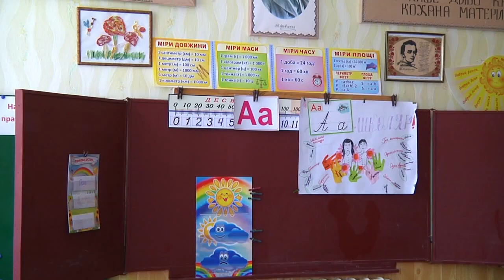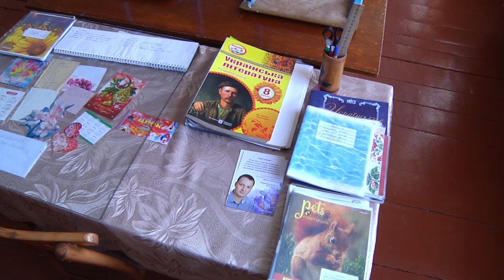Пулинські депутати мали намір закрити Очеретянську школу_Канал UA: Житомир 04.10.18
Пулинські депутати мали намір закрити одну із шкіл у територіальній громаді міста.

О 10 год. батьки Очеретянської школи прийшли на сесію Пулинської ОТГ, з вимогою не закривати їхній заклад. Біля будівлі зібралось близько 15 чоловік.

В школі навчається 40 дітей та працює 7 вчителів.

Рішення про закриття школи відклали до 1-го грудня